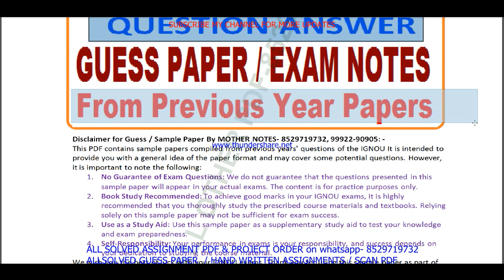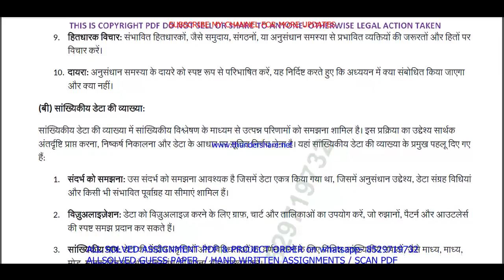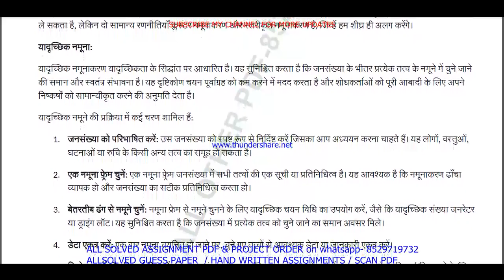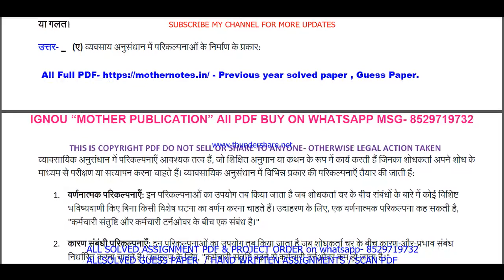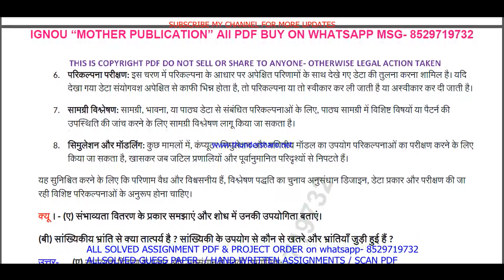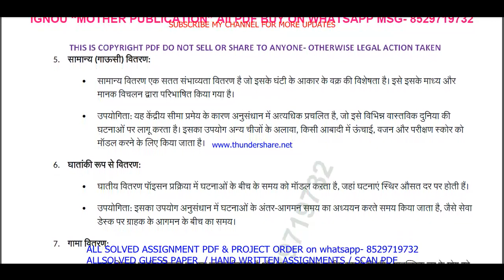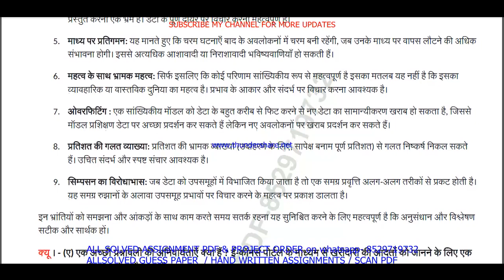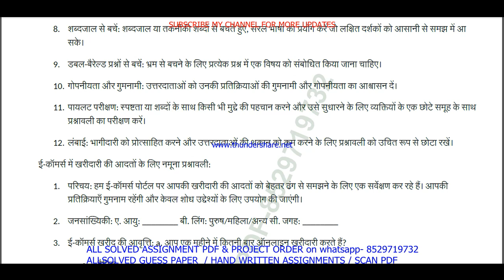MCO 03 Previous Year Question Paper Solved in Hindi || mco 03 important questions with answers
Introduction: "Maximize Your Success with ignou Solved Guess Papers! Our ignou mcom mco 03 solved guess paper in Hindi for June and December session exams offers time-tested tips, exam pattern insights, and subject-specific guess papers to boost your preparation. furthermore Simplify your journey to success with our curated resources, ensuring you're well-prepared for ignou exams. finally Don't leave your grades to chance; embrace the power of solved guess papers!"

Benefits of ignou Solved Guess Papers in addition (to): MCO 03 Previous Year Question Paper Solved in Hindi
1. Familiarity with Exam Pattern: Guess papers give you an understanding of the exam's structure, question distribution, and marking scheme, allowing you to plan your time and effort accordingly.
2. Prioritizing Topics: Next By analyzing past trends, guess papers help you identify the most important topics and chapters that carry significant weightage in exams.
3. Practice and Revision: Attempting these papers allows you to practice under exam-like conditions and evaluate your knowledge and readiness for the actual test equally important.
4. Confidence Booster: in addition As you score well in these practice papers,  your confidence in tackling the real exam grows, reducing pre-exam jitters.
5. Time Management: Lastly Through regular practice with guess papers, you can fine-tune your time management skills, ensuring you complete the exam within the allocated time.

Searchable keywords for MCO 03 Previous Year Question Paper Solved in Hindi

MCO 03 Previous Year Question Paper Solved in Hindi,

mco 03 previous year question paper ignou,
mco 03 previous year question paper 2024,
mco 03 previous year question paper with answers,

mco 03 study material,
mco 03 important questions,
mco 3 previous year question paper solved,
mco 03 previous year question paper Hindi medium,
mco 03 question paper 2024,
mco 3 important question,
mco 03 suggestion questions,
mco 03 question paper pdf download,
mco 3 guess paper in Hindi,
mcom study material,
mcom previous year question paper in Hindi,
Other keywords
mcom question paper in Hindi,
ignou mcom question paper 2024,
mcom important question,
mcom question paper pdf download,
ignou mcom guess paper in Hindi,
ignou mco 03 important question,
mco 03 ignou,
mco 03 sample paper in Hindi,
mco 03 books in Hindi,
mco 03 classes,
mco 03 full class in Hindi important questions,
mco 03 exam notes in Hindi,
mco 03 guides in Hindi,
mco 03 classes in Hindi,
mco 03 in Hindi,
mco 03 unit 1,
mco 03 assignment,
mco 03 assignment pdf,
mco 03 chapter 1,
mco 03 full class,
mco 03 class unit in Hindi,
mco 03 class unit in Hindi 2024,
mco 03 full class in Hindi,
mco 03 exam questions with answers,
mco 03 exam solved question paper,
mco 03,mco 03 question paper,
mco 03 class on important questions,
mco 03 important questions with solution 2024,
mco 03 full classes on important question